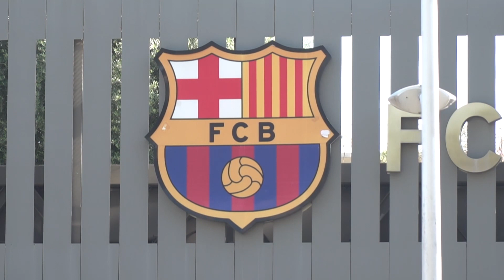Lionel Messi no acudió al test de COVID-19 del Barcelona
El divorcio se consuma. Lionel Messi, que anunció el martes a la directiva su intención de salir del Barcelona, no acudió el domingo al centro de entrenamiento azulgrana, donde los jugadores estaban citados para someterse a una prueba de covid-19.

Video: AFPTV TEAMS, ADRIAN ADDISON / AFPTV / FC BARCELONA / AFP